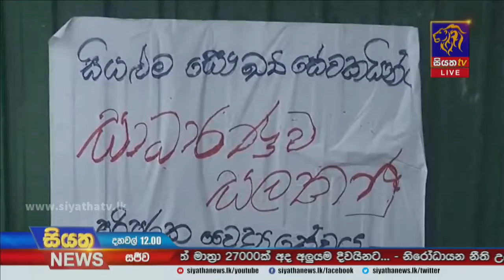සෞඛ්‍ය වෘත්තීය සමිති 13ක් වැඩ වර්ජනයේ | Siyatha News